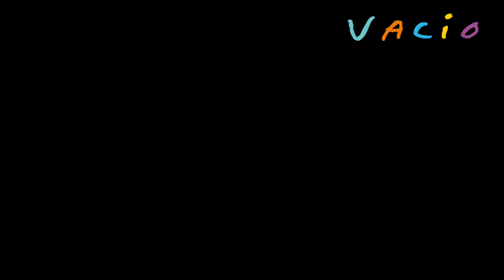Thailand Must Visits:Ayutthaya Vacio Insider Day Tour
Explore the rich history of Ayutthaya with a professional Chinese and English-speaking guide. Discover fascinating architecture at Bang Pa-In Royal Palace, and journey to the historic Buddhist temple of Wat Mahathat. Immerse in the charms of Ayutthaya on a day tour from Bangkok.